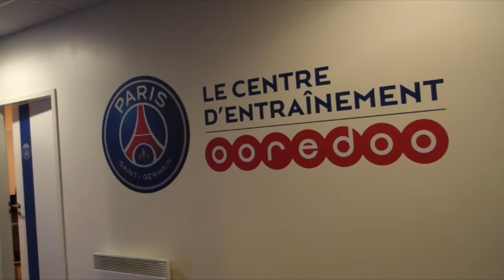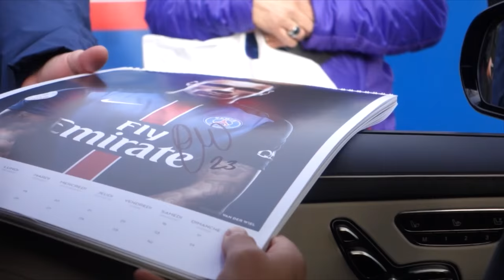GREGORY VAN DER WIEL & KEVIN HART - HANNIHANNA